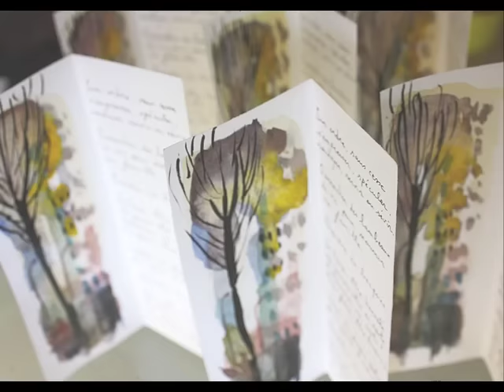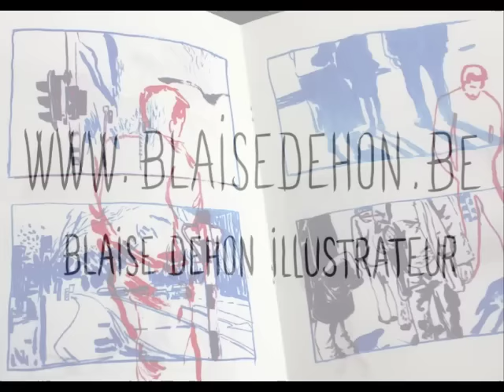blaise dehon illustrateur